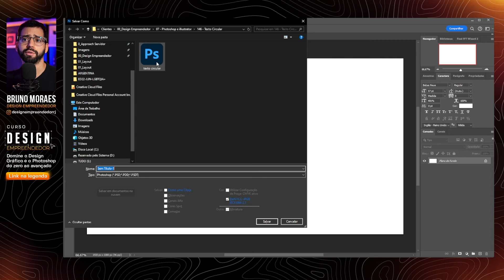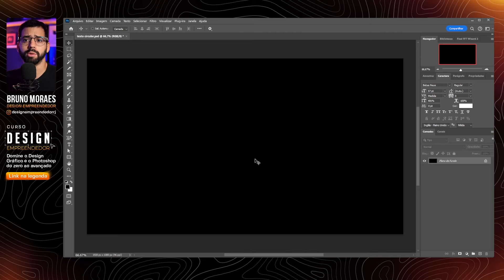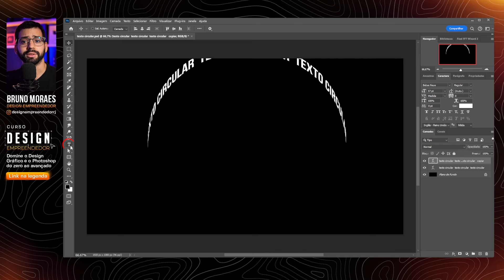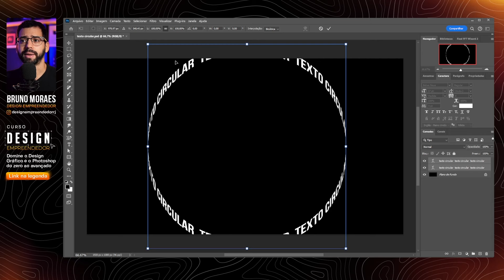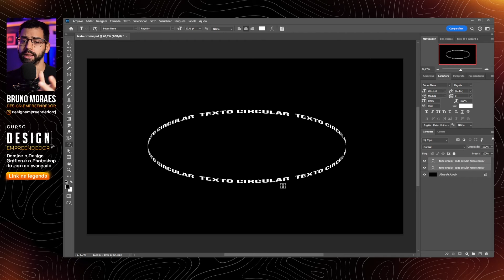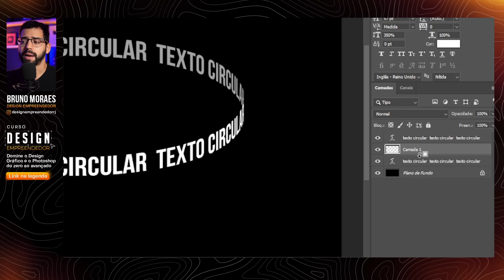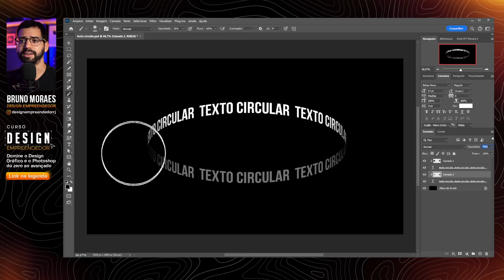Efeito de texto 3D circular! Simples e fácil! Photoshop Tutorial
O arquivo pra você baixar e as aulas que mencionei estão na legenda 👇🚀
✅ Curso Design Empreendedor: Domine o Photoshop e o Design Gráfico do zero ao avançado
⬇⬇ Separei aqui outros vídeos que vai gostar ⬇⬇

💎 Entre no grupo exclusivo do Telegram para mais dicas, tutoriais e materiais gratuitos!

⚙️Meus equipamentos:
- Luminária Lua
- Luz RGB de fundo

👉 Playlists pra você crescer profissionalmente

Nesse vídeo vou te ensinar como fazer efeito de texto circular 3D no Photoshop.

Essa técnica é bem legal! Com ela você vai aprender noções de profundidade e 3D fake de forma simples no Photoshop.

Esse efeito de texto 3D no photoshop pode dar um Tchan nos seus projetos!

Com esse tutorial de Photoshop, você vai aprender a criar esse efeito de texto 3D com facilidade, podendo aplicar em outros efeitos no Photoshop.

Forte abraço,

Bruno Moraes